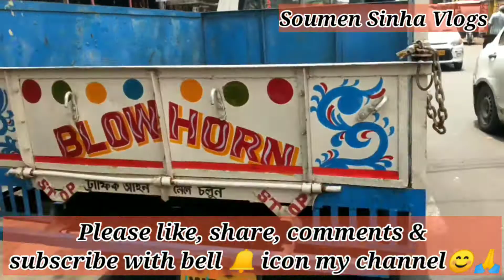Bonhooghly theke ebar ashoknagar Kalyangarh trip jabo part 1 . epi 8